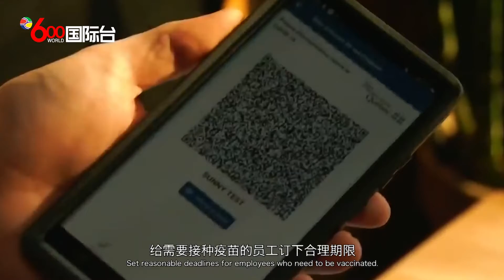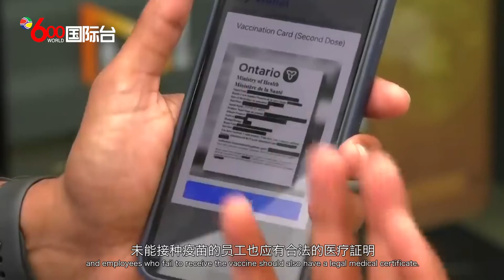安省明起实施疫苗证明政策 工作场所也有指引 | 国粤双语新闻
安大略省将于明天开始实施首阶段室内公共场所出示接种疫苗证明政策，民众进入餐厅、酒吧、电影院和运动、健身场所时，都必须出示疫苗接种证明。另外，安省上周已针对需检查顾客疫苗接种证明的商户推出相关指引，不遵守该项检查规定的商户，以及提供虚假信息的消费者将被处以罚款。但商户、执法人员、警方和省政府都表示，在这项政策开始发挥作用之前，执法将是温和的，执法人员将主要在各场所宣导教育和检查，这其中的大部分责任将主要由商户的工作人员来承担。
目前在加拿大，不同企业和行业的疫苗政策处理方式不尽相同。一些雇主，比如加拿大航空公司和安省的一些医院，如果没有医疗豁免，就会选择终止或让未接种疫苗的员工休无薪假。教育机构，比如约克教育局规定未接种疫苗的教职员，每周要作两次新冠检测，检测为阴性才可返校。而其他公司，比如加拿大的主要银行，则准许未接种疫苗的员工返回工作场所，但他们必须定期完成病毒测试。
安省政府认为所有工作场所都应继续实施各种安全措施。根据安省政府的工作场所指引《新冠病毒疫苗和工作场所健康与安全》，疫苗并不能代替其它安全措施。
根据安省政府的指引要点，渥太华、荷顿（Halton）和杜咸区（Durham Region)等地的公共卫生局都向所在社区公布了《工作场所实施疫苗政策指引》（A Guide on How to Create a Workplace Vaccination Policy）。各卫生局强调这些措施都是建议，执行与否属自愿形式，不会在法律上强制执行，不过呼吁各企业落实这些措施，建立公司本身的疫苗政策，保护员工及顾客的安全。
他们建议工作场所疫苗政策的要点应包括：要求员工提供疫苗接种证明，未能接种疫苗的员工也应有合法的医疗証明。给需要接种疫苗的员工订下合理期限。要求不愿接种疫苗的员工完成疫苗接种教育课程，并声明他们已经审查和理解内容等等。